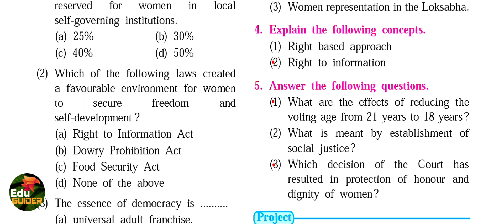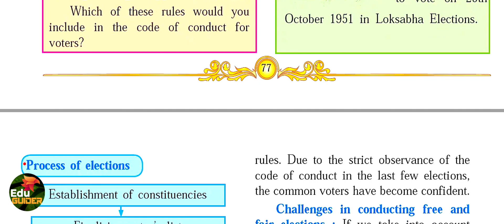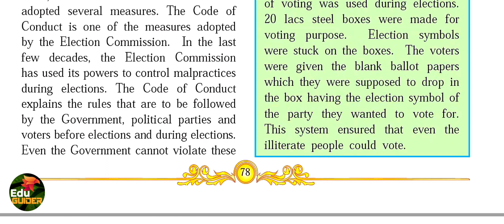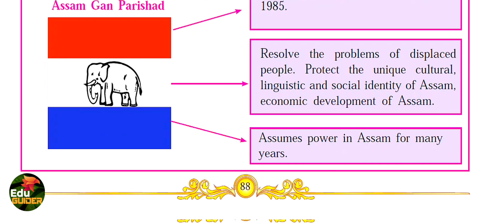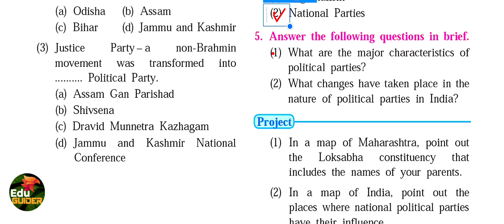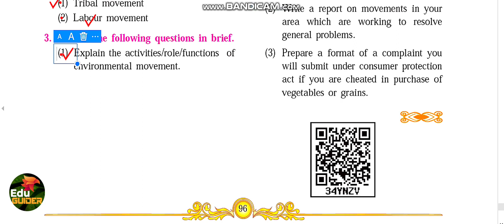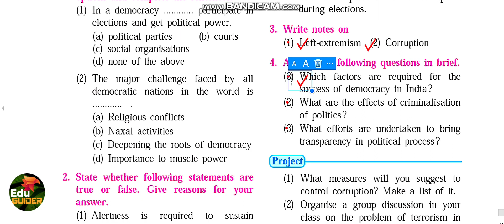Political Science Class 10 | Most Important Questions | Maharashtra State Board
Most important questions, class 10th, SSC ,Maharashtra State Board.

This video is providing you important questions but you have to study all the objective questions relative to this chapter.

I hope this videos are helping you all.

♦️Privious Vedio -